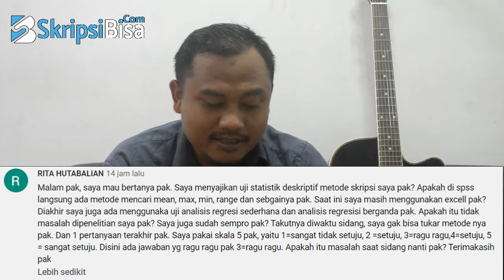QNA#2 - Pertanyaan dan Jawaban Seputar Skripsi dan Pengolahan Data Penelitian